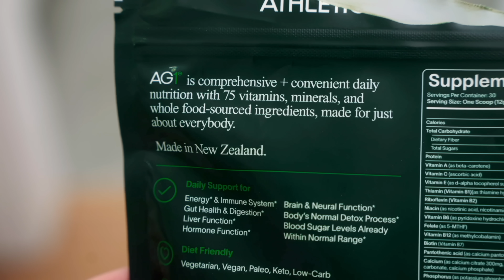I can't keep doing this to myself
To get a 1 year supply of Vitamin D + 5 individual travel packs FREE with your first purchase, go